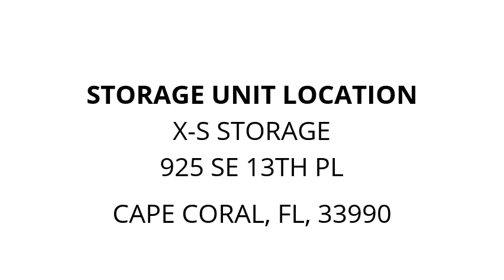X-S Storage - Unit 4413 4D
Fishing/poles, TACKLE/BOX, luggage, boxes